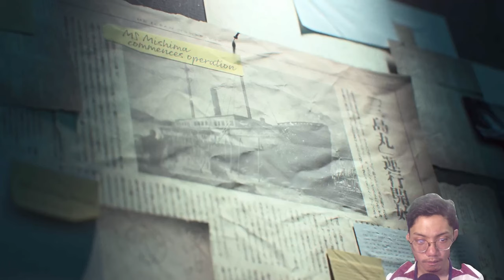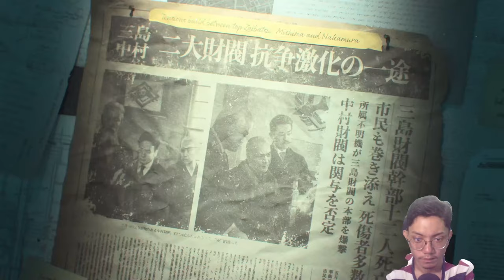Pertarungan Ayah Dan Anak, Jin Kazama Kehilangan Kekuatan - Tekken 8 Indonesia Part 1